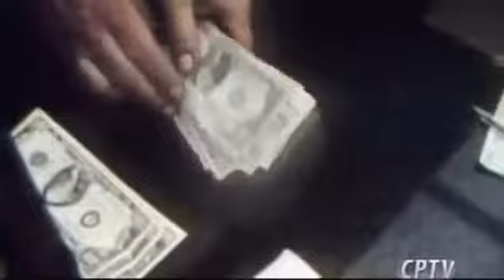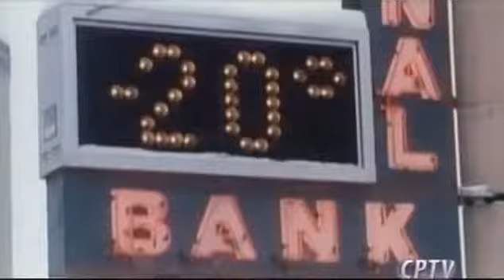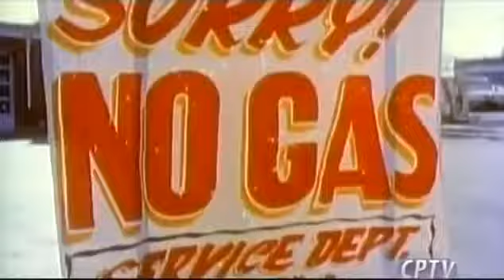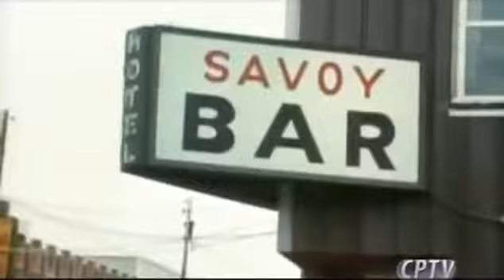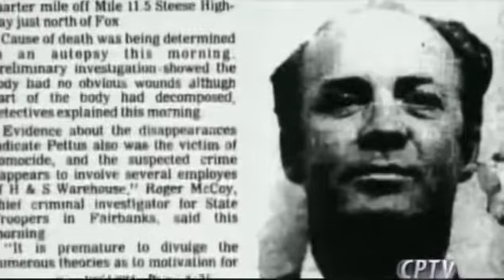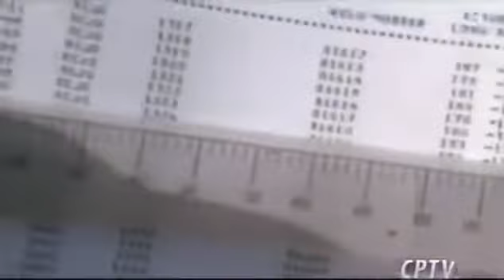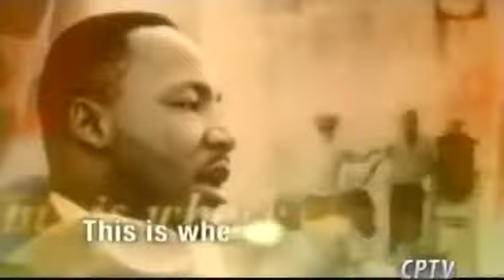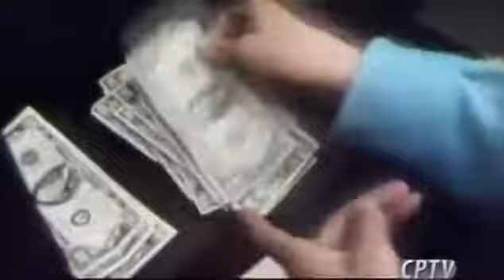THE ALASKA PIPELINE NOVA Discovery History Science (documentary)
Alaskan Pipeline Documentary - World Documentary HD The Trans-Alaska Pipeline System (TAPS) includes the trans-Alaska crude-oil pipeline, 12 pump .